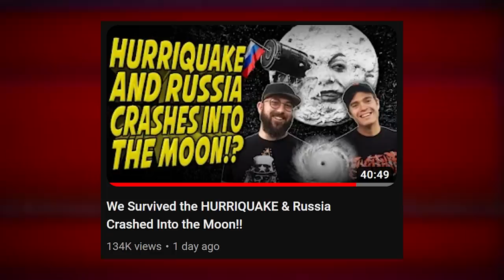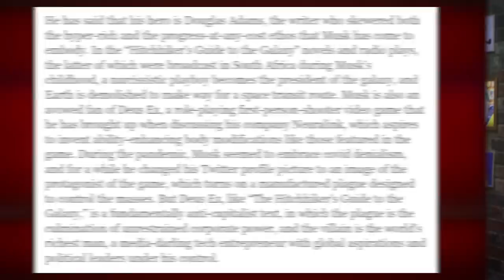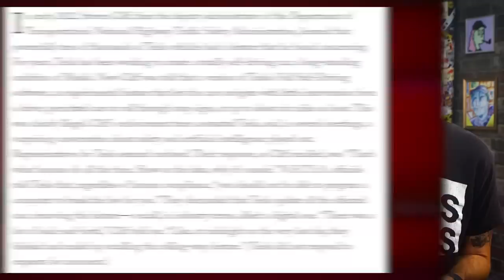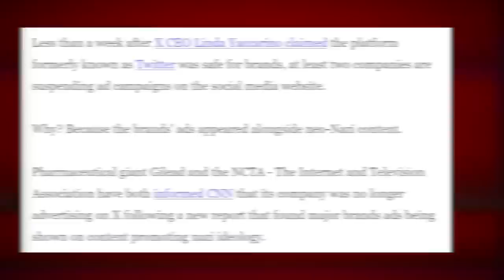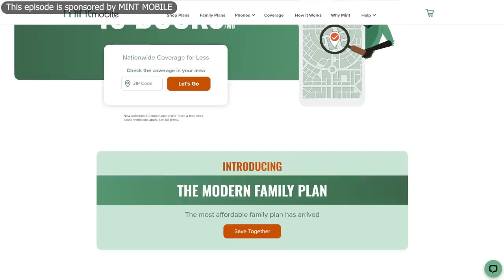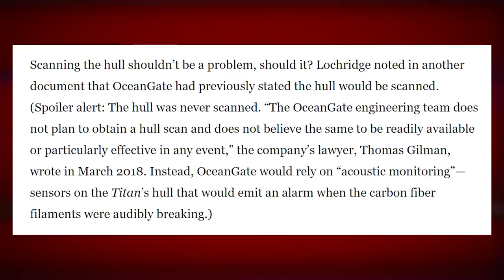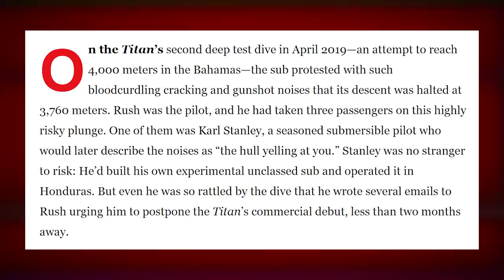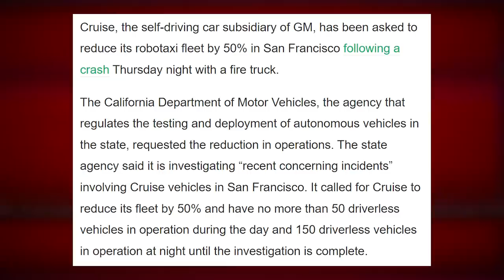Rich Jerks Are Gonna Get Us All Killed - TechNewsDay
to cut your wireless plan to 15 bucks a month.
Timestamps:
00:00 - Elon Musk
28:36 - Stockton Rush & OceanGate
42:34 - A.I.
Sources:
• Ronan Farrow Elon Musk article